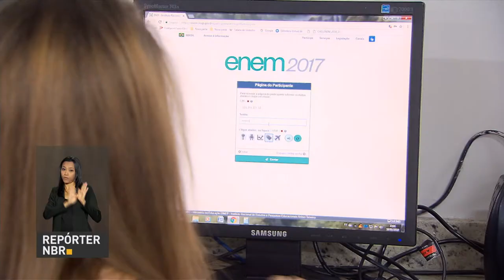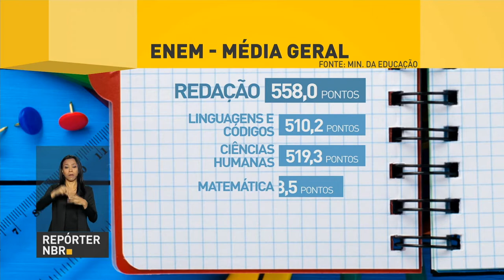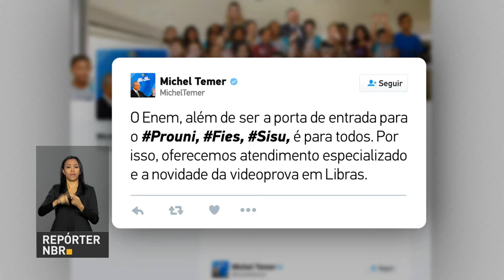BOLETIM REPÓRTER NBR 10h - 19 de janeiro de 2018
REPÓRTER NBR 10h - 19.01.18: crianças do Bolsa Família devem estar matriculadas para garantir benefício. E mais: estudantes já podem consultar as notas do Enem 2017.